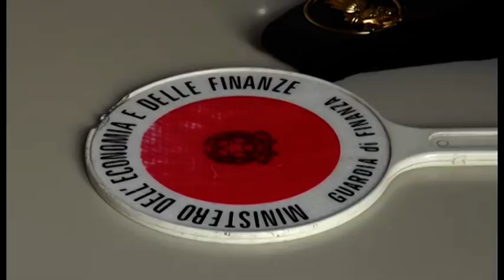Castoro, blitz della Finanza: trovati 16 chili d'oro e 250 di argento